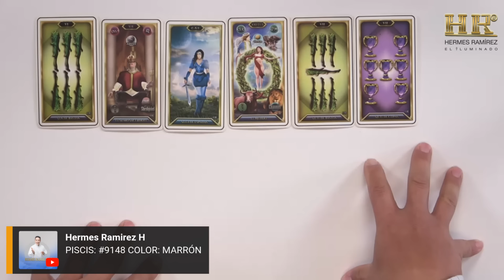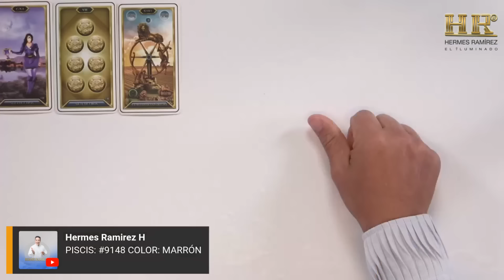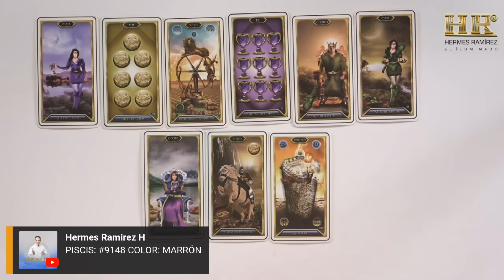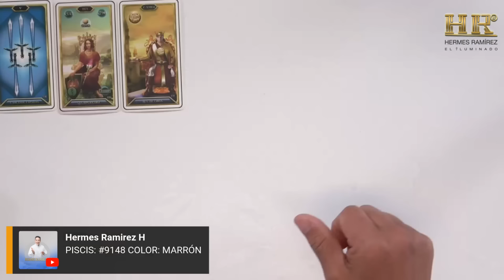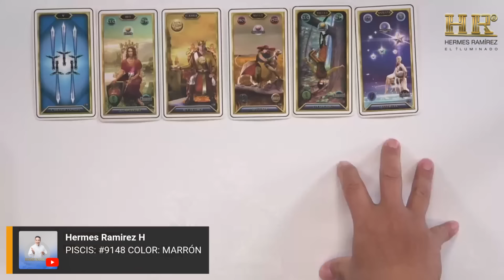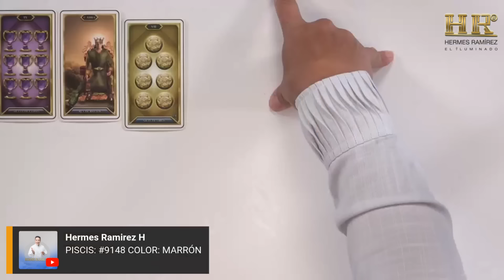PISCIS: Te diré lo que NECESITAS SABER. BASTA YA! NO quieres MAS MENTIRAS NO te lo MERECES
PISCIS: Te diré lo que NECESITAS SABER. BASTA YA! NO quieres MAS MENTIRAS NO te lo MERECES #9148 COLOR: MARRÓN